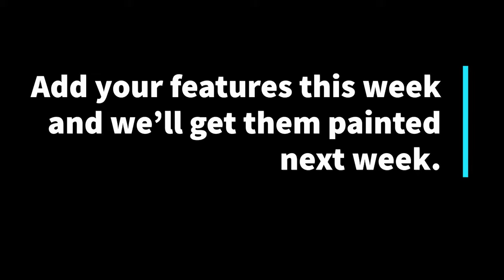Mask Making Part 2: Adding Features